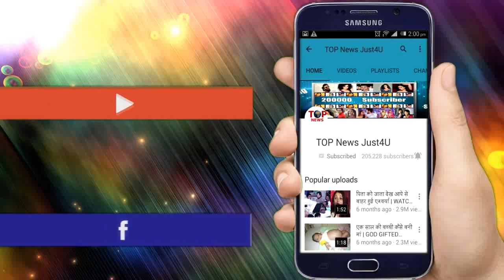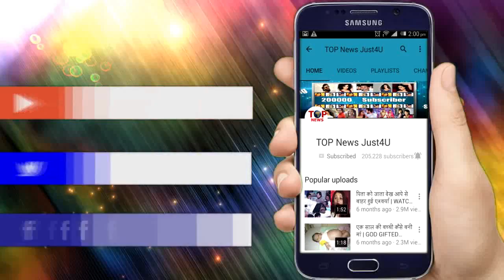YRKKH || OH-HO!! जिंदा है NAIRA की बेटी, उसकी बेटी ही बदलेगी NAIRA की पूरी जिंदगी